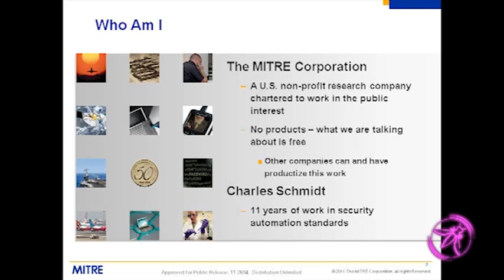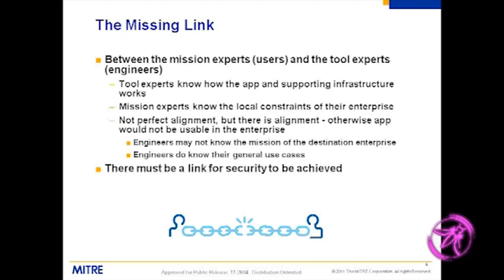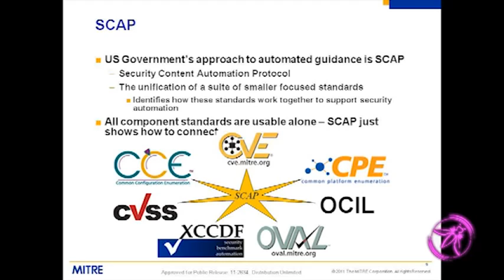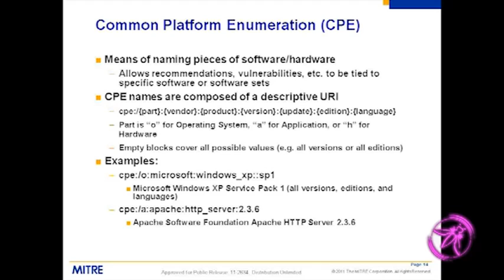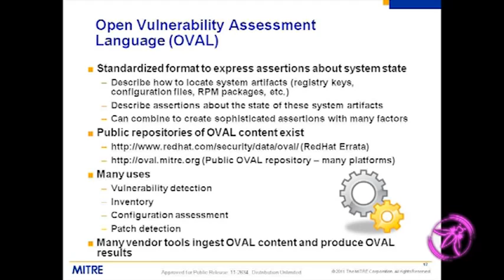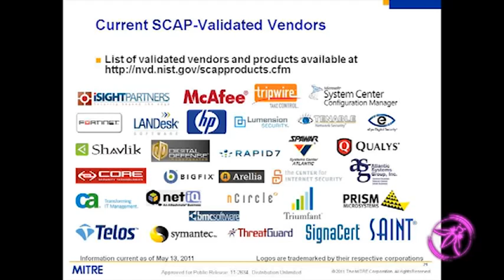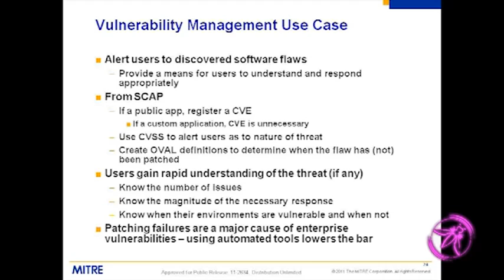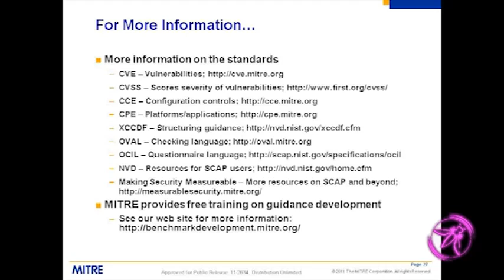OWASP AppSecUSA 2011 Turning Securable Apps into Secure Installations using SCAP